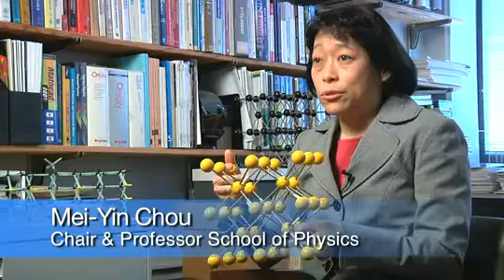Georgia Tech High Performance Computing: Mei-Yin Chou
Mei-Yin Chou, Chair and Professor of the School of Physics, discusses her work at Georgia Tech.